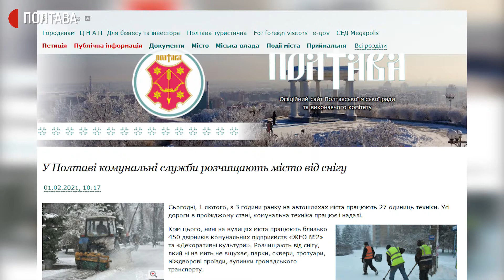«Центральні дороги чистять»: на Полтавщині майже добу прибирають сніг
Снігопади та дощі на Полтавщині будуть до 2 лютого. Така погода – наслідок південного циклону, каже синоптикиня Олена Панченко. Через негоду 1 лютого рятувальники буксирували автівки. А на дорогах у Полтаві та області працювали прибиральники та снігоочисна техніка.